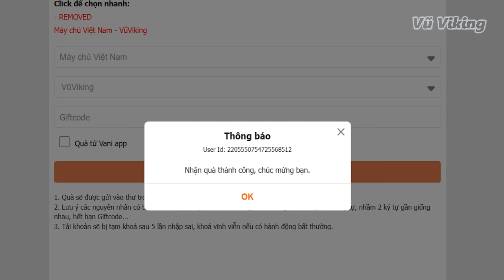[PLAY TOGETHER] CODE TẾT CHUNG 21/01 'ĐỒ KHỦNG LONG MIỄN PHÍ"